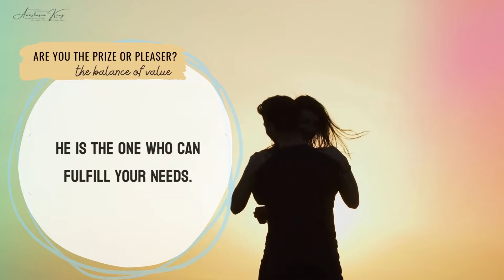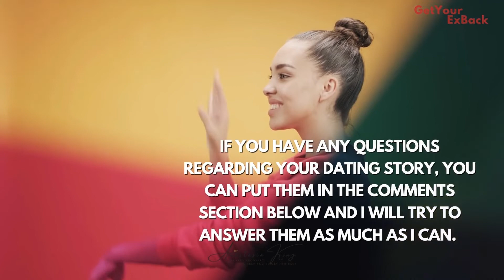Are you the PRIZE or a Pleaser? INSTANTLY increase your VALUE in dating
Are you the Prize or the Pleaser?
How to instantly increase your value and become the prize for men you date.
Hello, My name is Anastasia and I am a relationship expert and a dating coach.

In this video we will talk the Balance of Value.
The  instant way to increase your value in your relationships with men.

You have to put yourself in the position of evaluator(the buyer) versus seller (the pleaser).
All relationships in the world are based on the principle of value exchange or I call it the balance of value. That is driven by basic human Psychology.

What is a value exchange? Value exchange is a transaction between two parties that results in each party receiving something of value, some kind of benefit.

When you go to a dealership to buy a car - you exchange your hard earned money for the value of the car.
When you buy a knock-off on Amazon, you exchange your money for the low value of the knock-off.
The value exchange should be equal. If someone asks you to pay $10,000 for one pound of salt - you will probably get really upset and will not pay that amount unless that salt becomes exceptionally rare for you and won't be able to live without it.

That very same principle exists in dating…

Nature drives men to take what they can from a woman they meet, preferably without giving anything back, and then pursue the next woman. They don't have a need to fall in love and take any responsibility for getting intimate with you… they have a need for freedom to do what they want.
We, as women, have a need to be loved and cared for, to have only one man. As we all know, men and women have different goals in dating.

So how do you really make a man stop chasing others and fall in love with you and give you all his resources?? It is obviously a process.

And this process is based on you showing your high value to him. Not a valuable resource he can take,  like your body, time and money, but a valuable woman herself. Someone who will make him feel like he is the king of the world. When men love you - they really love the way they feel  about themselves when they are next to you.

I will make a video about how to be a high value woman on this channel.

But for now, I will explain the quick way to show your value when you just meet men in the beginning of dating.

The stages of The No Contact your ex will go through if he broke up with you:

The rest is in this video or you can read it on my

Stay Strong! This is the only way to get him back.  Remember: They ALWAYS come BACK - It is just a matter of TIME when…